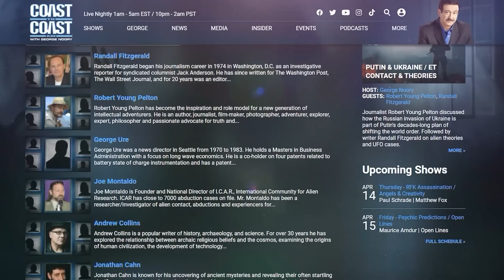Intriguing Silverton Bigfoot Sighting: A Convincing Encounter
@COASTTOCOASTAMOFFICIAL Join Shannon and Stetson Parker on a scenic train ride that led to an unexpected Bigfoot sighting. They share their genuine encounter, emphasizing convincing details and dismissing costume theories. Explore the authenticity of their remote sighting near Silverton, Colorado, with no staged involvement. Discover the Silverton Bigfoot controversy in this intriguing episode!